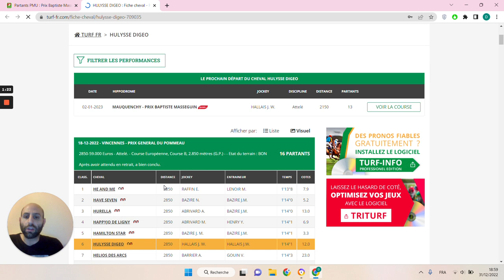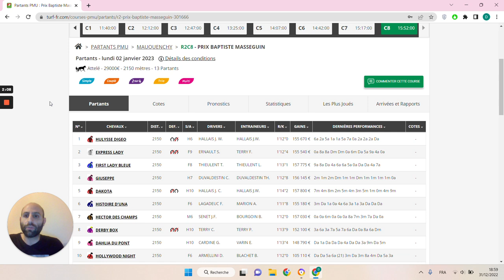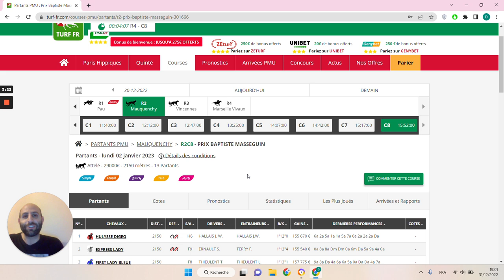🔥1 jour 1 pari 🔥 Pronostic du 02/01 : Bien parier et gagner aux courses hippiques !